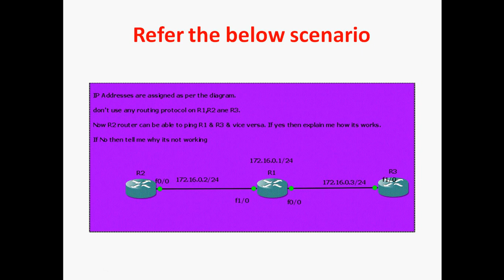Cisco Tricky Question-8 || CCNA || CCNP || CCIE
Hi Friends ,

In this video Tutorial i am going to discuss about Cisco Tricky Question and Answer.

Youtube Channel : fgowthamraj f & gowthamraj f